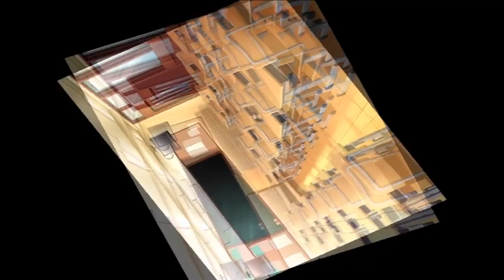Yuri Randomness - A Kiss for the Petals: The New Generation! Part 6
At the Saint Michael Girls' School... festivities erupted among the girls of the annex. The reason for their celebration is the Best Couples poll being held at the main campus. The students at the annex, who look up to the girls from the main campus, decided, "Let's have our own Best Couples!"
...It was always inevitable.
And so, the fairest and most intimate couples were nominated...

The first couple is a pair of childhood friends, Misawa Nagisa and Takahata Rina. The second couple is a pair of twin sisters, Kimishima Ai and her younger sister Aya. And finally... The transfer student who saw this whole thing as no concern of hers, Onohara Hazuki, is shocked to hear that she too, was chosen to be among the Best Couples.

Moreover, her partner is the sheltered young debutante, Suoh Manami. Actually, Hazuki has secretly been crushing on the impeccable Manami... But the truth is, they're far from a couple, and while their classmates may cheer them on, it's all in vain.

But then... Hazuki works up all her courage to ask Manami to become a "Best Couple" with her, and...